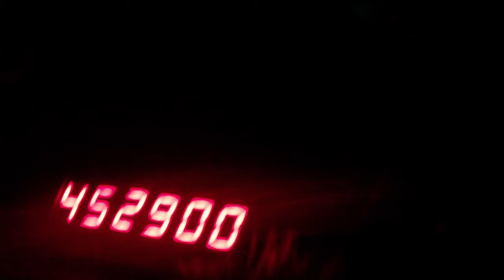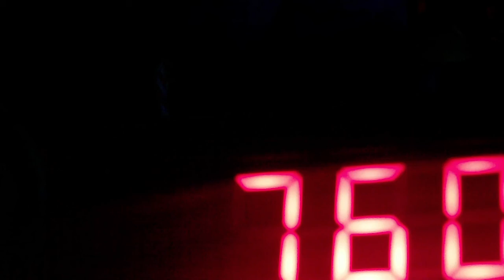Disney Day, New Year 2011 - Buzz Lightyear's Space Ranger Spin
Really bad video of us on Buzz Lightyear.